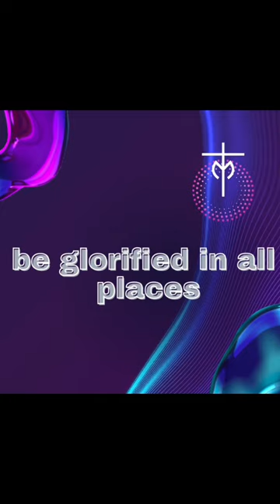Marianist Doxology- Doxología Marianista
Bilingual
Marianist Doxology (H. Hughes,SM)
St. Mary’s University choir

Doxologia Marianista